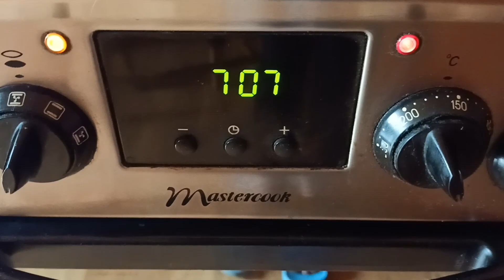Ciasto jogurtowe z owocami i kruszonką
Lekkie ciasto jogurtowe z owocami, dżemem i kruszonką. Jest wilgotne, nie musi być w lodówce i można zabrać je na imprezy na świeżym powietrzu :D